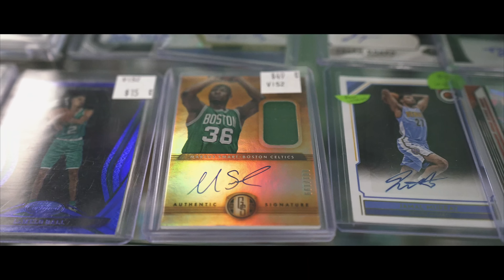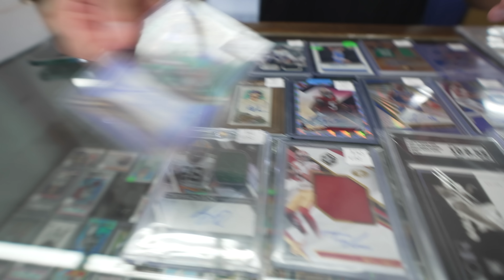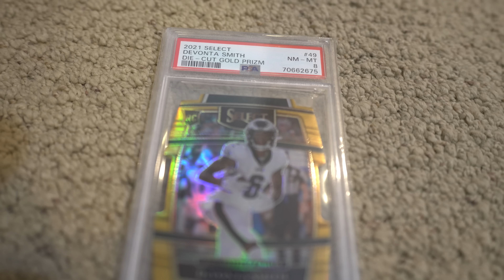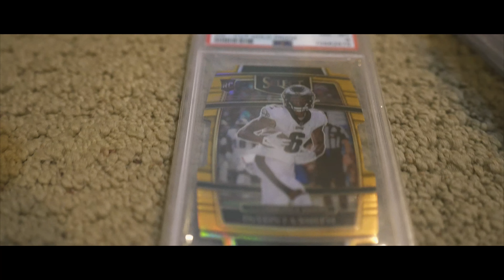MY BEST SPORTS CARD TRADE OF ALL TIME!! ($1000+ PROFIT!!)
In today's video, we're down in Champaign, IL for my sister's college graduation. Somehow while down there I found a SPORTS CARD SHOP!! I had to stop by and make a trade happen. Who would've thought that I would make my best trade of all time at a shop in the middle of nowhere...

-drop a comment on this video

Good luck!

Follow the rest of the boys!